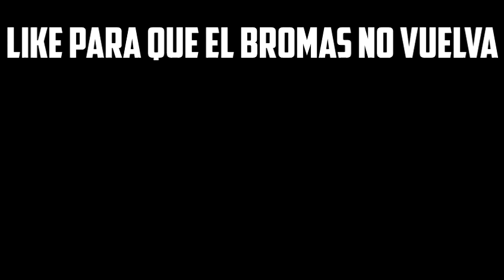El Bromas || Island64 #3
Mientras los Náufragos idean un plan para huir de la isla Depablo causará caos y destrucción con sus bromas para así lograr ser el más avanzando de todo el lugar lo que lo llevaran a conocer a unas oscuras personas...